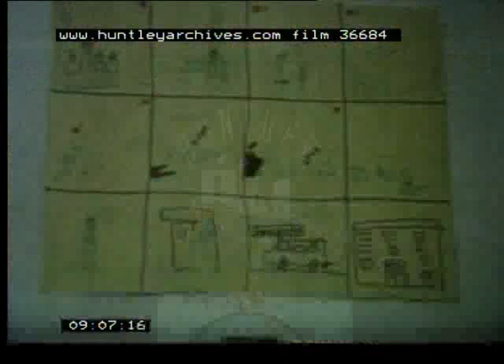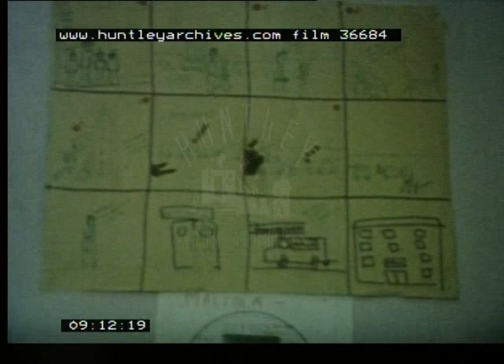National Children's Home 'Newsdesk'. Archive Film 36684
Alarm clock, mother gets the children up, breakfast table, eating Shredded Wheat. Off to school. Disabled children.
Rochdale council estate, depressed, boarded up flats and shops.
Langley Family Centre Manchester
Children's helpline service.
Salford's depressed housing estates. Young offenders talks about his experience. Youth centre, counselling for youngsters. Ringing the school bell, pupils run in to class.
Abley House Gloucestershire home for disabled.
South London, black families get assistance.
South London street and a playground.